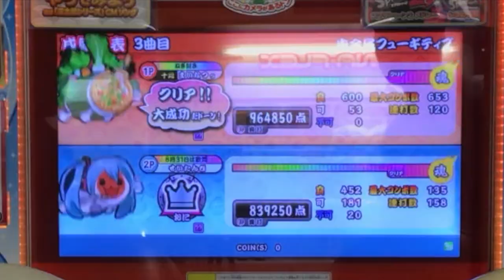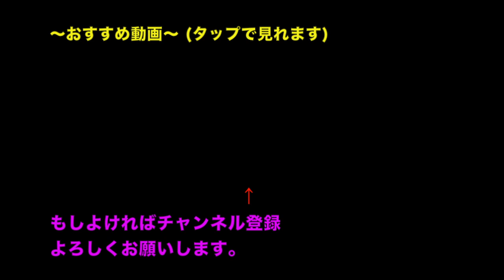【第22回】太鼓の達人☆10でたらめ(3曲)ガチバトル！